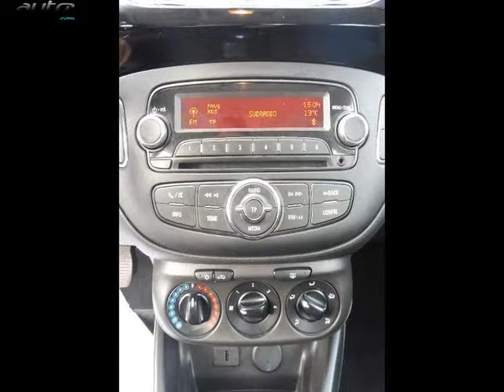Opel corsa occasion visible à Muret présentée par Opel - sipa automobiles - muret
Cette Opel corsa occasion disponible à Muret dans le 31 est mise en vente par Opel - sipa automobiles - muret - 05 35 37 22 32 - tous les détails sont